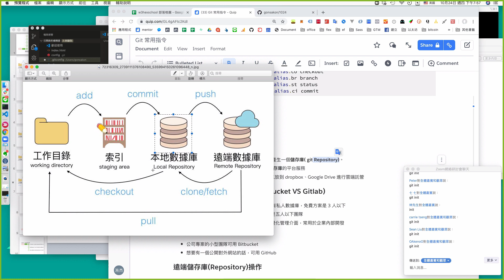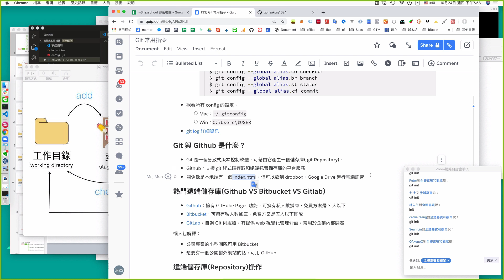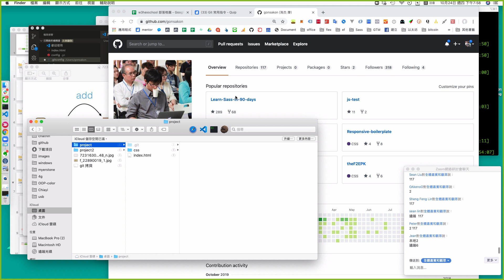13 遠端數據庫詳解